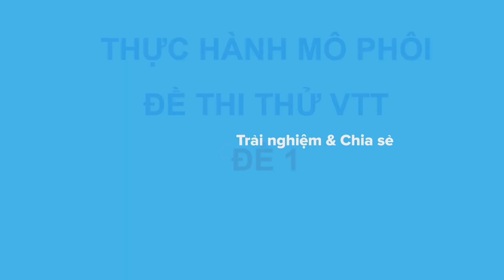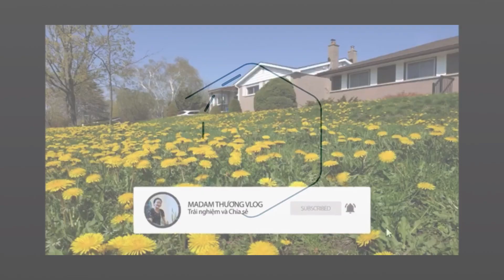Thi thực hành Mô Phôi VTT - Đề 1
- Cô tập hợp các câu hỏi mà các em đã thi để làm tài liệu cho các em sau tham khảo nhé.
- Hình ảnh cô chụp bằng kính và lame của VTTU luôn để các em học cho quen.
- Có yêu cầu đề tài gì thì inbox cho cô.